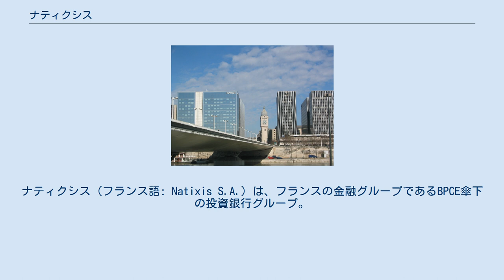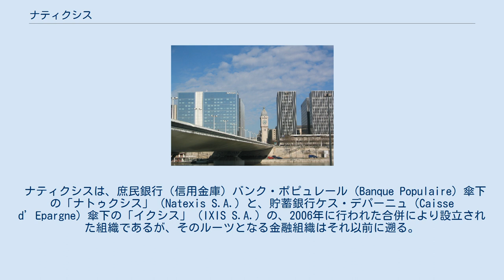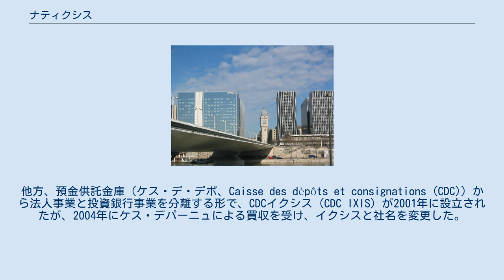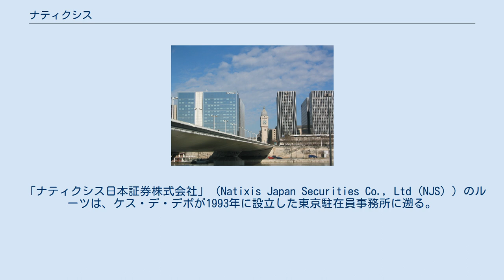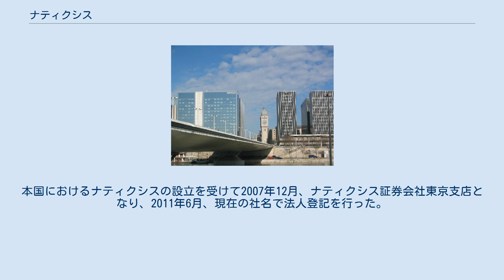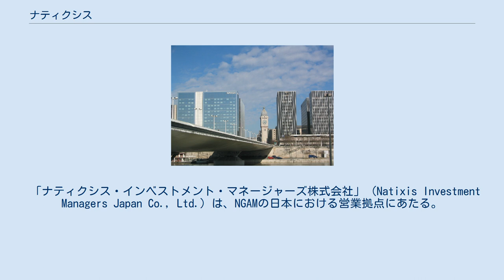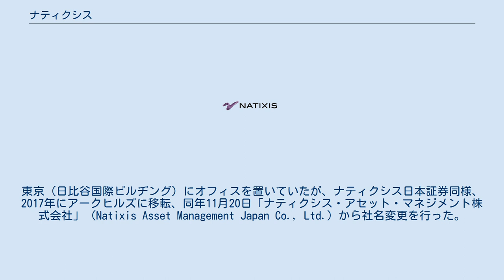ナティクシス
ナティクシス（フランス語: Natixis S.A.）は、フランスの金融グループであるBPCE傘下の投資銀行グループ。
本拠をパリに置き、世界35カ国以上に拠点を有し、保険やアセットマネジメントも手がける。
日本法人はナティクシス日本証券株式会社およびナティクシス・インベストメント・マネージャーズ株式会社。
ユーロネクスト・パリ上場企業（Euronext: KN ）。
 ナティクシスは、庶民銀行（信用金庫）バンク・ポピュレール（Banque Populaire）傘下の「ナトゥクシス」（Natexis S.A.）と、貯蓄銀行ケス・デパーニュ（Caisse d’Epargne）傘下の「イクシス」（IXIS S.A.）の、2006年に行われた合併により設立された組織であるが、そのルーツとなる金融組織はそれ以前に遡る。
1996年、フランス貿易銀行（Banque Française du Commerce Extérieur, BFCE）とクレディ・ナショナル（Crédit National）の融合により、ナトゥクシス（社名は前者のExの部分と後者のNatの部分の合成に由来）が設立されたが、1998年にバンク・ポピュレールがナトゥクシスを買収し傘下におさめた。
他方、預金供託金庫（ケス・デ・デポ、Caisse des dépôts et consignations (CDC)）から法人事業と投資銀行事業を分離する形で、CDCイクシス（CDC IXIS）が2001年に設立されたが、2004年にケス・デパーニュによる買収を受け、イクシスと社名を変更した。
2006年3月、ナトゥクシスとイクシスの合同が考案され、親会社のバンク・ポピュレールとケス・デパーニュ両社は5月に両傘下の投資銀行部門の合併を発表、新会社の社名は両社の合成から「ナティクシス」（Natixis S.A.）となった。
新会社の株式は両親会社が35％ずつ保有し、残り30％がユーロネクストの公開株式となった。
 発足直後のナティクシスは、投資銀行業務の経験のない政界関係者が要職に就くなど経営体制上の問題が指摘され、アメリカ・ニューヨークのサブプライムローン賃貸業者であるCIFGの株式買い付けを行ったものの、まもなくサブプライム住宅ローン危機が発生し、大きな経営打撃を受けた。
CIFGの株式の引き取りを余儀なくされたバンク・ポピュレールとケス・デパーニュ両社は、フランス政府の後押しを受け2009年に経営統合を行い、BPCE（社名は両社の頭文字の合成に由来）を形成（BPCEはナティクシス株の70％を保有する形態となった）、ナティクシスは経営危機を招いたCEOを解任し人事を刷新することで、混乱を回避した。
その後も大規模な人員削減を伴う経営改革を実行し、経営状態を回復させたナティクシスは、ブロックチェーンへの参加や金融商品販売の拡充など、積極的な経営姿勢に転じている。
 2007年に設立された資産運用部門のナティクシス・グローバル・アセットマネジメント（NGAM）は、1967年以来パリとボストンを中心に20以上の運用子会社を持ち、投資に関するソリューションを機関投資家や個人投資家を対象に提供している。
 取引信用保険を扱うコファス（Coface）はナティクシスの子会社であり、かつては輸出保険に特化した保険会社であったが、2011年以降は取引信用保険に転換し、日本を含む多くの国々で企業間取引における保証業務を行っている（日本法人はコファスジャパン信用保険会社）。
 ナティクシスは、2007年より、フランスのラグビーユニオン・ラシン92の公式スポンサー企業となっている。
また2010年より、オリンピックフランス選手団の公式スポンサー企業となっている。
 「ナティクシス日本証券株式会社」（Natixis Japan Securities Co., Ltd (NJS) ）のルーツは、ケス・デ・デポが1993年に設立した東京駐在員事務所に遡る。
本国における組織改編に呼応する形で商号変更が行われ、同事務所は1998年にCDCマルシェ証券東京支店として証券業免許を取得、2001年にCDCイクシス・キャピタル・マーケッツ証券会社東京支店に商号変更を行い、2004年にイクシス証券会社東京支店となった。
本国におけるナティクシスの設立を受けて2007年12月、ナティクシス証券会社東京支店となり、2011年6月、現在の社名...